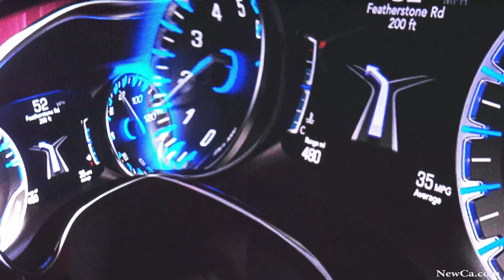🚗 More than 40 Canadian Premieres of the Canadian International AutoShow 2016 🏎️🚘🚙 (4K)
More than 40 new and concept vehicle launches, including global auto show debuts by the Alfa Romeo Julia, Toyota U2 Urban Utility Concept, the Tesla Model X,  Buick Enclave Avenir, Cadillac XT5, Kia Niro, Lincoln Continental, Chrysler Pacifica, Ford Fusion, Nissan Nismo GT-R, and other Canadian and North-American premieres.

and many more from Toronto AutoShow, and other events and places.